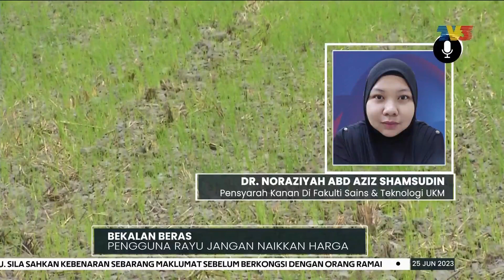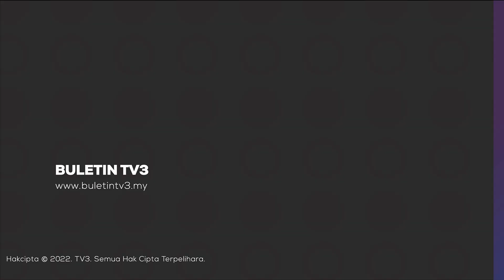BEKALAN BERAS | Pengguna Rayu Jangan Naikkan Harga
Sementara itu, khabar angin kenaikan harga beras nyata meresahkan pengguna, meskipun sebelum ini dinafikan oleh kerajaan.